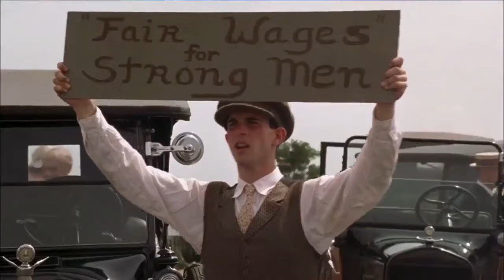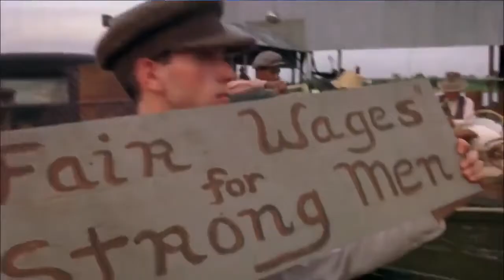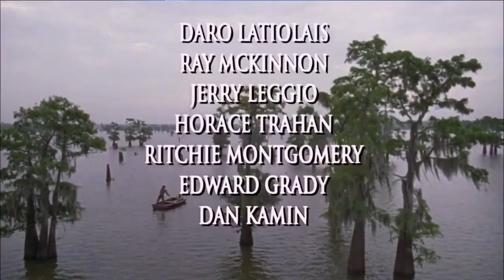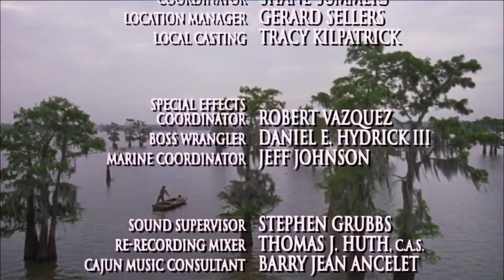Old Man (1997) Jeanne Tripplehorn, Arliss Howard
Based on William Faulkner's story of a prisoner serving out his final 9 years of a 20 year sentence who gets sent to save a pregnant woman trapped in a tree during the Great Mississippi Flood of 1927. They embark on a perilous and eventful journey home, but soon he must decide whether to run away with her or keep his word to bring her home.